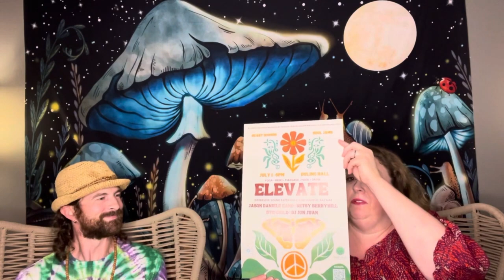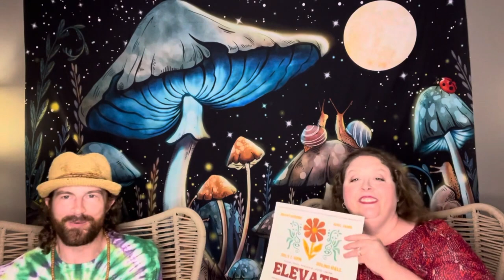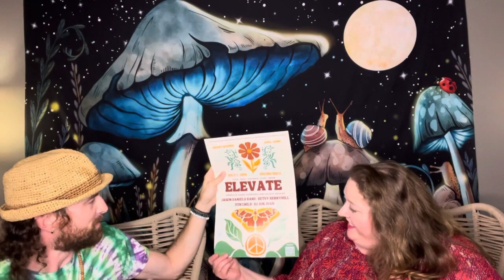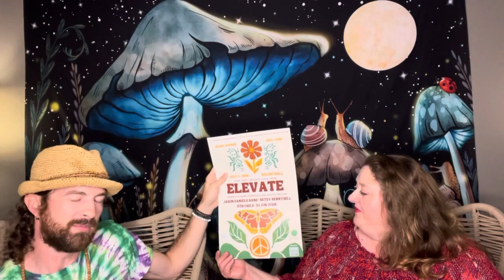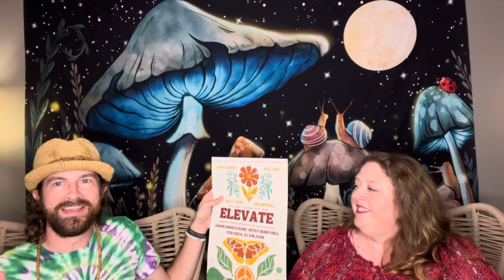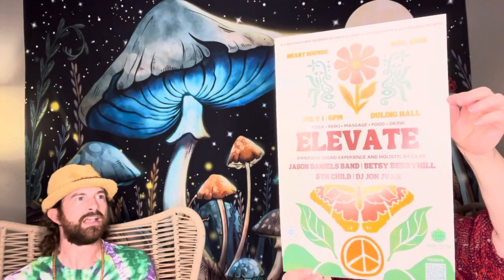John Yoakum Talks About Elevate A Conscious Event on July 1st at Duling Hall in Jackson, MS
John Yoakum Talks About Elevate An Immersive Sound Experience and Holistic Bazaar with hosts Emily Hester. The event is 6:00 pm to 10:30 pm on Saturday, July 1, 2023.
ELEVATE - A Conscious Event Presented by Holistic HeArts Collaborative & Jax-Zen Healing Arts // Heart Sounds & Soul Jams

A Conscious Event Presented by Holistic HeArts Collaborative & Jax-Zen Healing Arts // Heart Sounds & Soul Jams.
//Doors 6PM, Sound Immersion 7:30PM //

Join us July 1st at Duling Hall in Jackson, MS as we bring together community musicians and healers for a one of a kind evening of sound collaboration. We’ll flow together nonstop through a journey of sounds, music, movement and stillness. Come immerse yourself with opportunities for yoga, reiki, massage, food, & drink. We’ll be supporting local artists with many unique offerings.

Above all compassion and care is in the air, as we merge meditation with sound healing. Vibe with acoustic local soul singer Betsy Berryhill. Drum, or just the feel the vibrations of percussion sound healers. Jam out and elevate up with Jackson favorite Jason Daniels Band. Commune with community leader and legend 5th Child. We’ll even intermingle the talents of DJ Jon Juan for an ecstatic dance set to end the night.

This completely unique event will be an evening of non stop mind blowing music, with opportunities for healing and heart opening.
Ticket prices are $33 per person and can be purchased at the door, online at ticket master, or at Jax-Zen Healing Arts Center in Jackson.

Special thanks to THE JASON DANIELS BAND Jackson MS for sharing their song "Dead and Gone" with us!